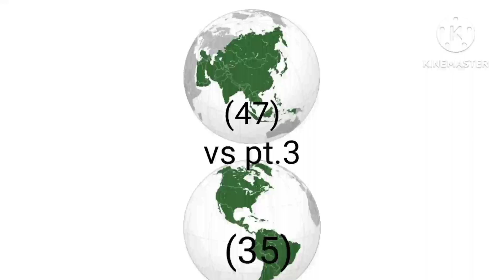Asia vs The Americas pt.3